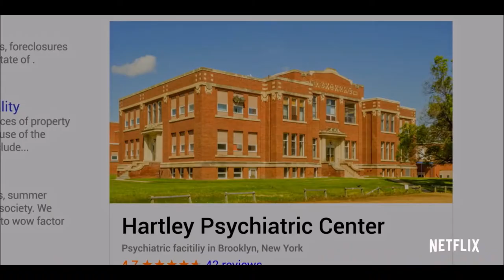You Official Trailer #2